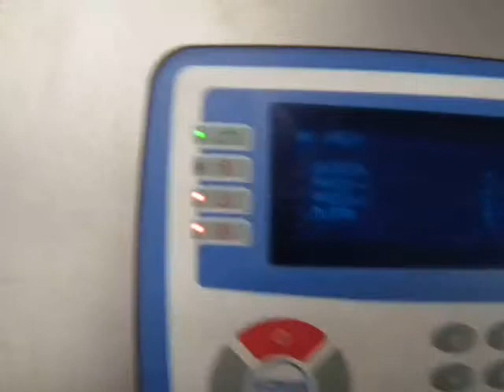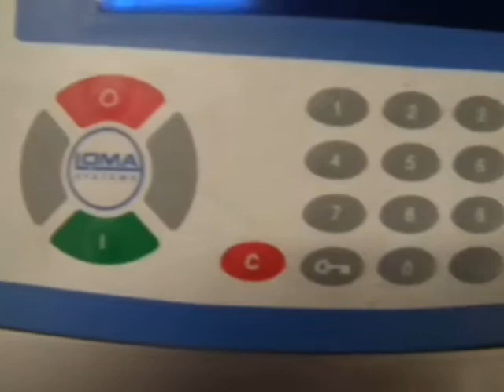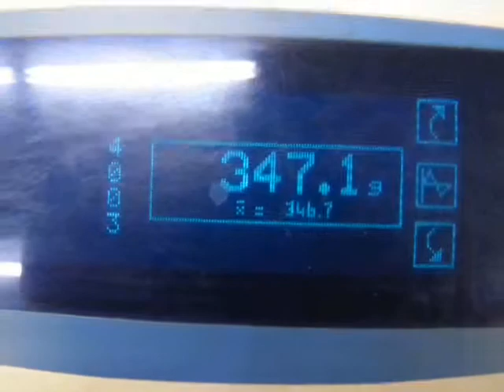DSCF0610 - Loma Checkweigher 6000 Series - Sigma Packaging - Walk around video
DSCF0610 Loma Checkweigher 6000 Series - Sigma Packaging - Walk around video. To see more information on this product please visit us or too see many of other products please vist us